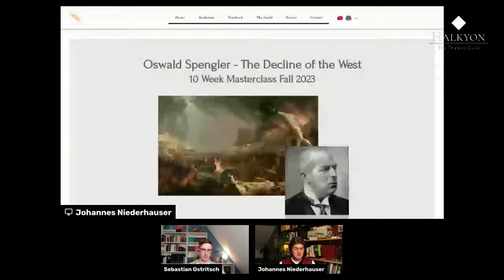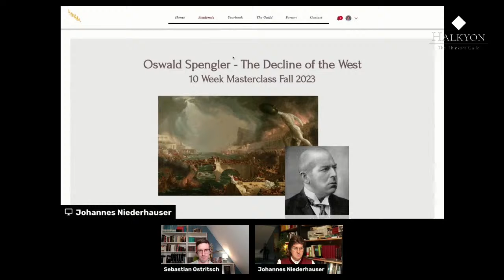Spengler: The Decline of the West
Live seminars begin October 7th.
You can also just purchase the course contents without seminars.

The course will be taught by Dr. Sebastian Ostritsch.